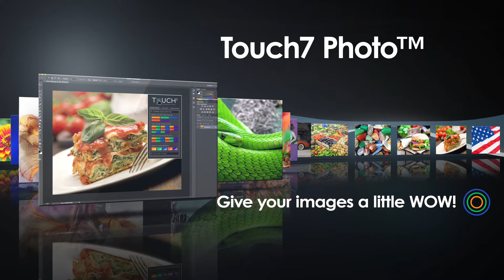Touch7 Promotional Video